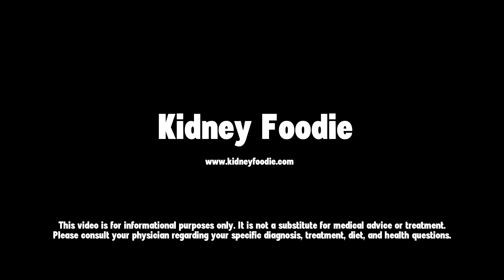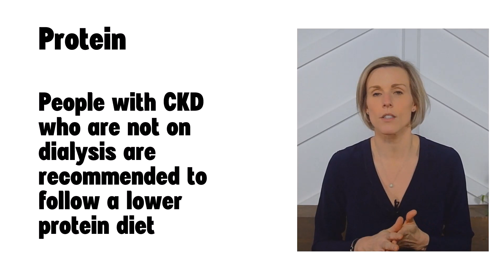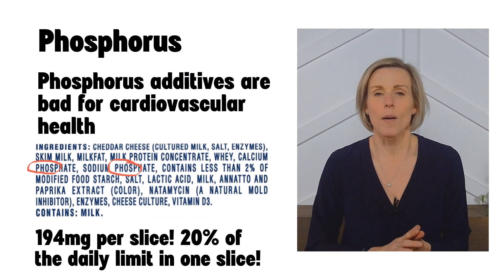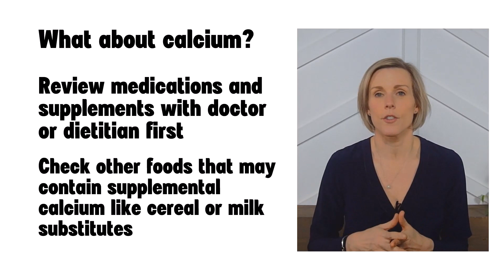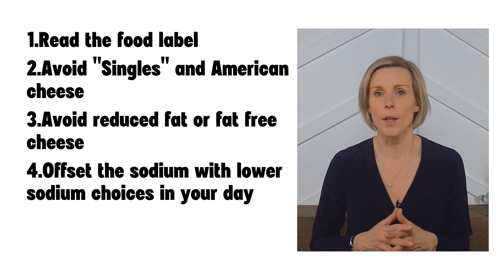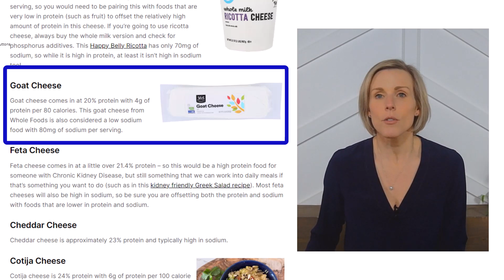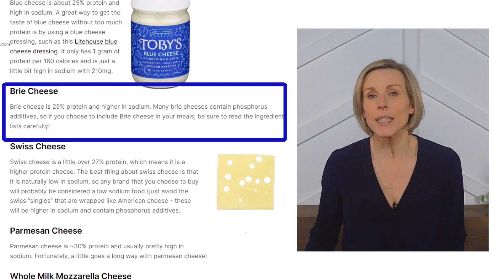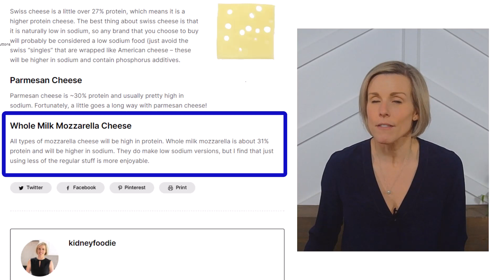Cheese and the CKD Diet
Learn from an expert registered dietitian about how to incorporate cheese into the Chronic Kidney Disease Diet.

To learn more about kidney nutrition, sign up for our course